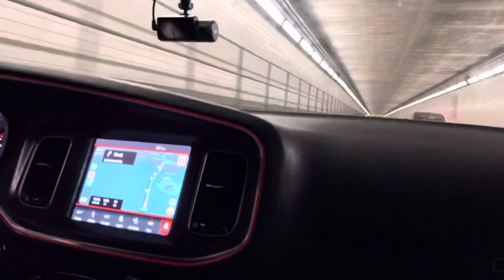Dodge Charger SRT 392 pull 165+ MPH Tunnel Exhaust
Its always a movie when Reallionaire involved !